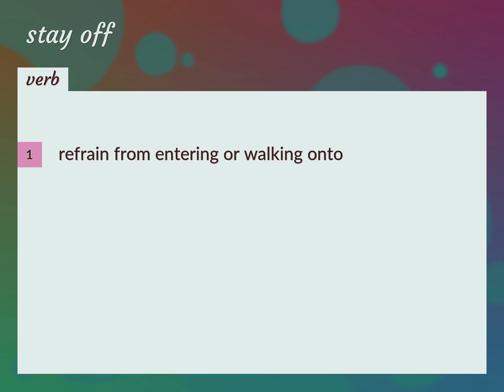Stay off | meaning of Stay off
What is STAY OFF meaning?